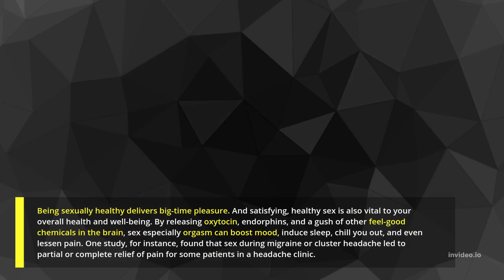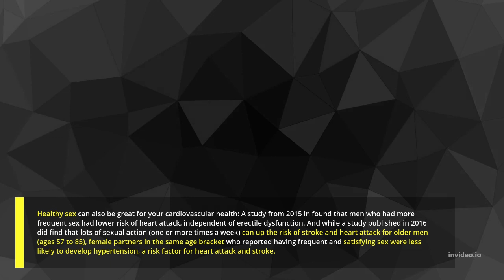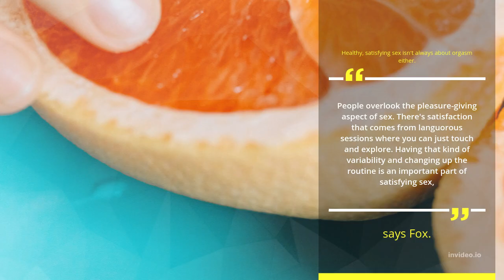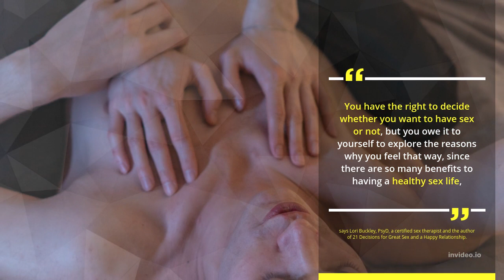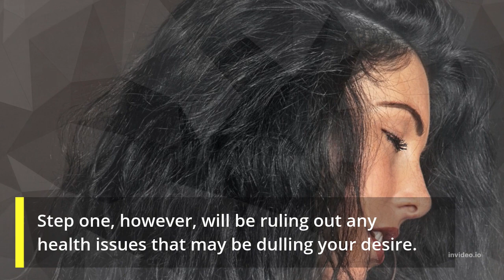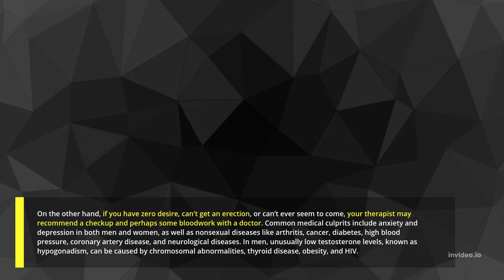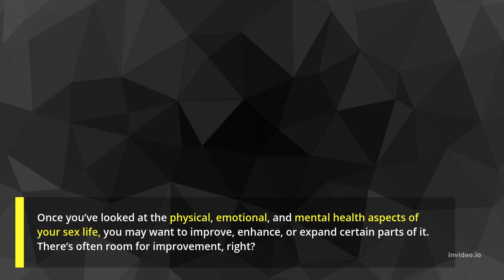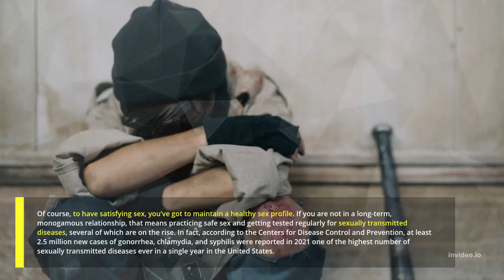HEALTHY SEX : YOU MUST WATCH THIS VIDEO (For education purposes only)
Note:  This video is created for education purposes only.